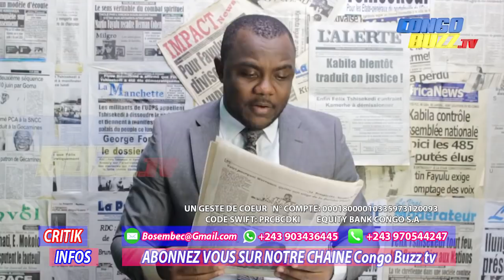CRITIK INFOS 02.11.2019 FCC, CACH ET LAMUKA VERS UNE ALLIANCE DE VALEUR?